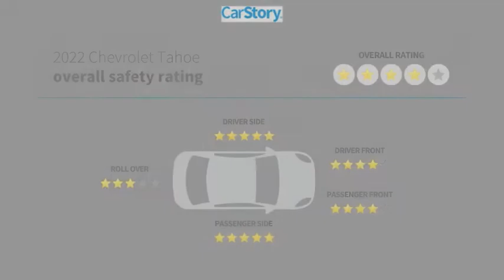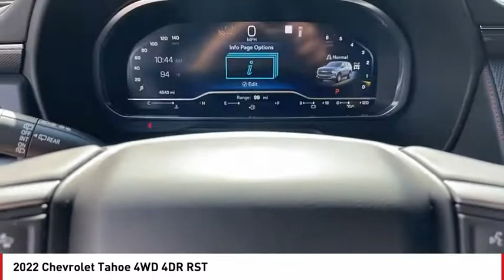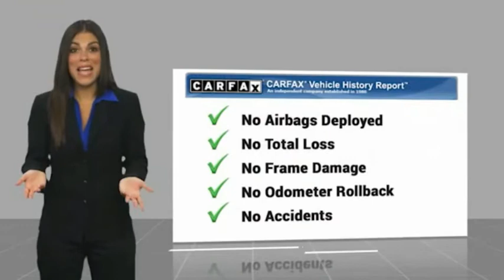2022 Chevrolet Tahoe San Angelo TX U8315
2022 Chevrolet Tahoe 4WD 4DR RST

RST trim. CARFAX 1-Owner, LOW MILES - 4,542! Heated Leather Seats, Navigation, 3rd Row Seat, Trailer Hitch, Alloy Wheels, Four Wheel Drive, Power Liftgate. SEE MORE! KEY FEATURES INCLUDE Leather Seats, 3rd Row Seat, Navigation System, Four Wheel Drive, Power Liftgate. MP3 Player, Privacy Glass, Remote Trunk Release, Keyless Entry, Steering Wheel Audio Controls. WHY BUY FROM US Our experienced and professional staff here at Mitchell Buick-GMC in San Angelo, Texas, your Midland GMC and Buick, serving Ballinger and Odessa, is here to help you choose the perfect vehicle. Give us a call, send us an e-mail, or just come by and see us from any of the neighboring cities of Midland, Ballinger, Odessa, or any city in Central Texas. Please confirm the accuracy of the included equipment by calling us prior to purchase.